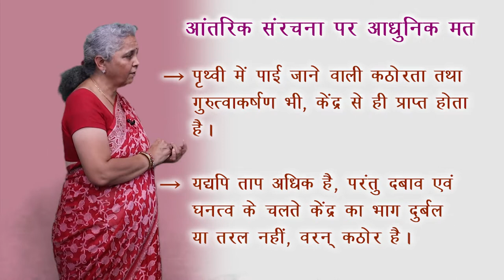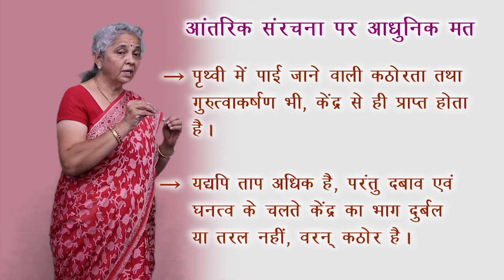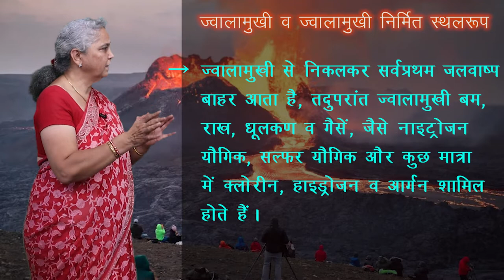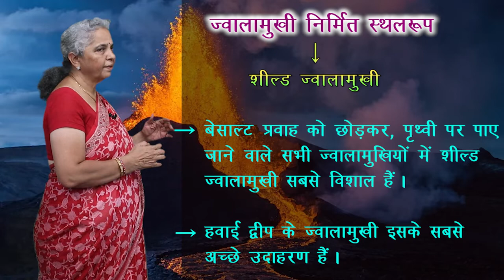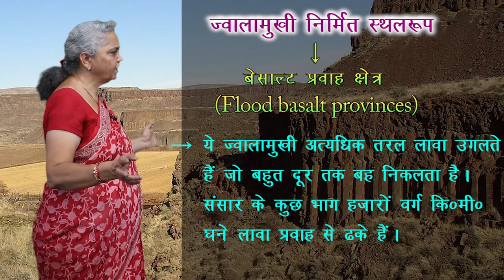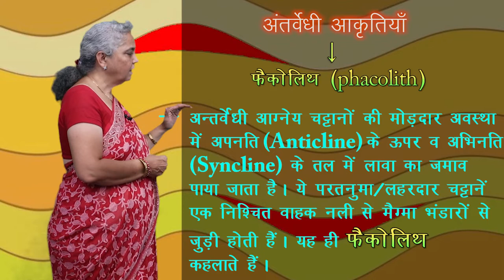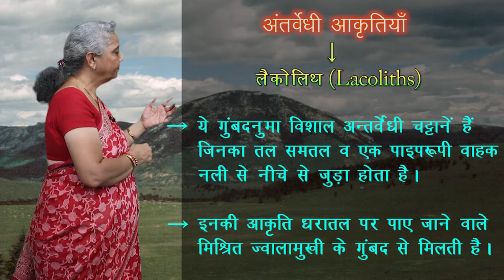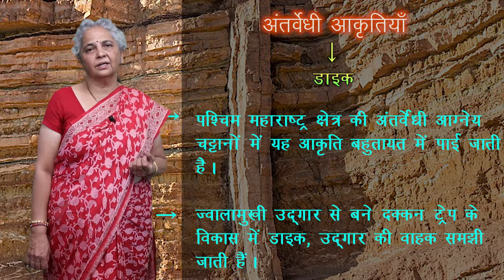CLASS 11th GEOGRAPHY | INTERIOR STRUCTURE OF EARTH | पृथ्वी की आन्तरिक संरचना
CLASS 11th GEOGRAPHY | INTERIOR STRUCTURE OF EARTH | पृथ्वी की आन्तरिक संरचना | 4